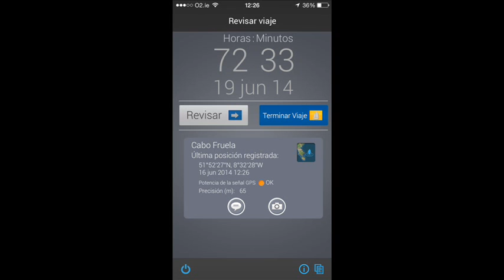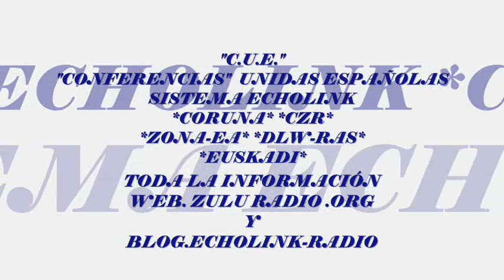COMPILADO FOTOS POR EA1IIR QSO TEMATICO SALVAMENTO MARITIMO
PUBLICITANDO EL QSO TEMATICO DE EA1HFL SOBRE SALVAMENTO MARITIMO,COMPILACIÓN MONTAJE U AUDIO DE MANOLO EA1IIR "CONFERENCIAS ECHOLINK AMIGOS DE LA CORUÑA" PERTENECIENTE A "C.U.E."  " CONFERENCIAS UNIDAS DE ESPAÑA"